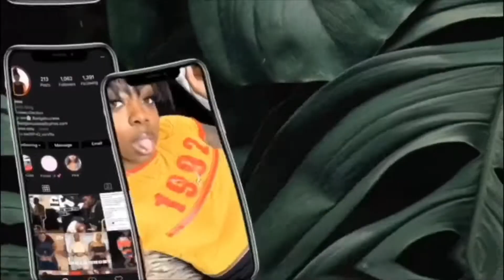GIRLS TALK: RUDE HAIR STYLIST (UNACCEPTABLE)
WATS POPPIN’ SU GANG‼️❤️
Tell me yo bad experience in the comment section I WANNA KNOW‼️ Do y’all think I’m over doing it or can you relate?

I don’t want no drama‼️

WATCH LAST VIDEO:
THE “WET” LOOK | FT SUZIE COLLECTION HAIR

Suzie Cool
Park Forest IL
60466